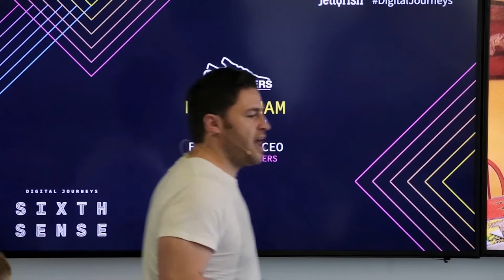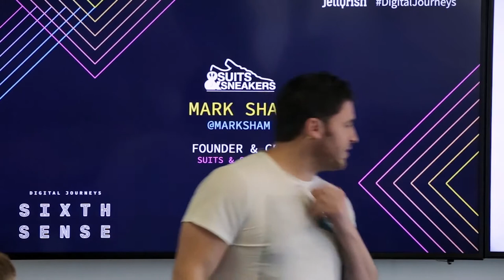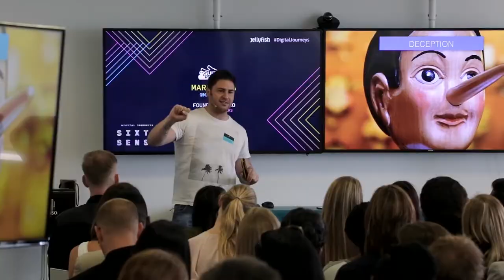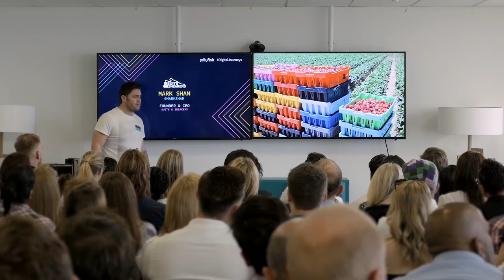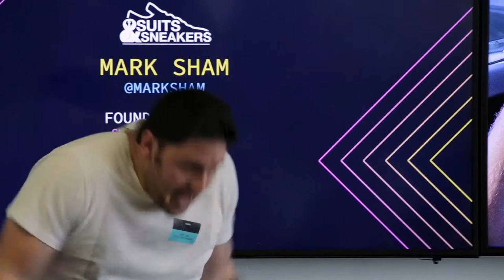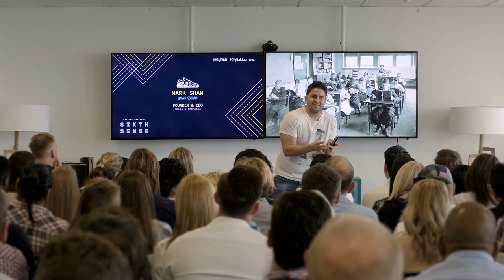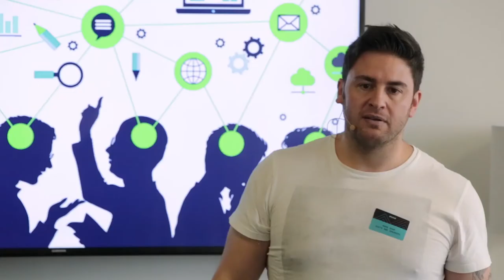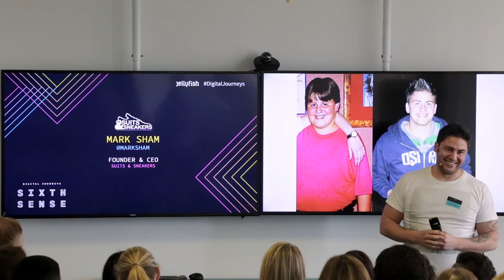Mark Sham on the influence of digitisation on innovation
Mark Sham, founder and CEO of Suits & Sneakers, explains how the frequency of innovation and gaps between innovation are getting shorter.

02:35 Moore’s Law
05:30 Digitisation is speeding up the world
14:13 Impact of digitisation